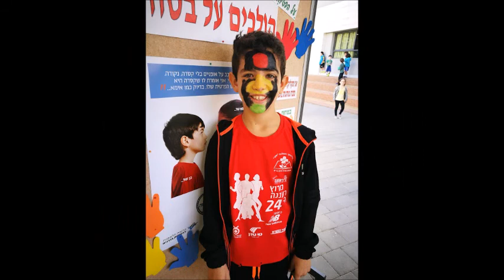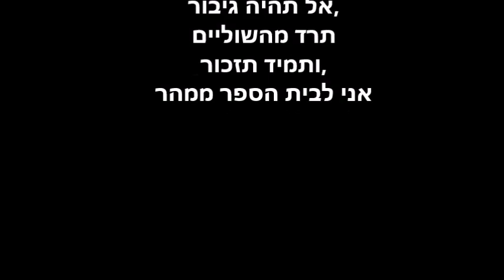שבוע הבטיחות בדרכים 2016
שבוע זהירות בדרכים 2016 בבית ספר שקד.